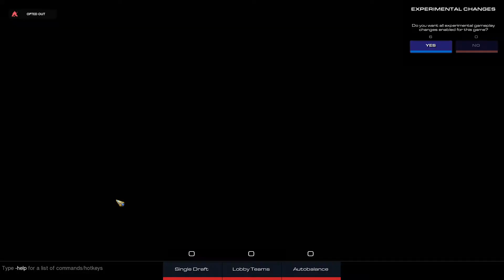Starcraft 2 CZ/SK | #42 | Zealot Hockey - Pořád neumím ovládání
Hrajeme přes Battlenet
Battletag: micca#2437​​

Link na stažení WC 1.26 + bonus mapy co hrajeme:
Klíč: -yomBWVoiLcV3RsOQ7z_Tk4dQkQ5-4QYkIydcTEk-tI